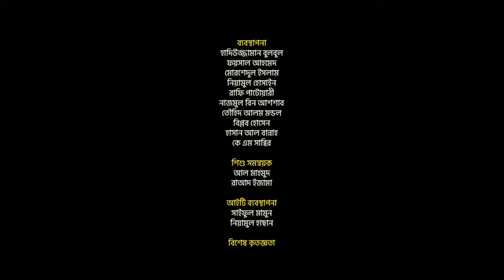মাছের রাজা ইলিশ | নতুন গান | Ilish Song | Macher Raja Ilish | Saimum Kids | সাইমুম শিল্পীগোষ্ঠী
গান: মাছের রাজা ইলিশ
কথা:সালাহ্ উদ্দিন সিদ্দিক
সুর: মাসুদ রানা

✅✅লিরিক্স✅✅

মাছের রাজা ইলিশ আহা
ইলিশ মাছের রাণী
ইলিশ নামটি শুনলে আসে
জিভের ডগায় পানি।।

ইলিশ ভাজা হলে ঘরে
জানে পাড়ার লোকে
ভেসে ভেসে গন্ধটা যায়
পৌঁছে সবার নাকে।।
ভাজা মাছের গন্ধ শোঁকেই
ভরে যায় মনখানি।।

ডিমটা তাহার খুব সুস্বাদু
মাথাটা মচমচে
খেতে বসলে মন কি কারো
ভরে দু'একপিচে??

আচমকা এক স্বাদযে লাগে
ইলিশ মাছের ঝোলে
সরষে ইলিশ খেলে প্রাণটা
সতেজ করে তোলে।।
পদ্মা নদীর ইলিশ মানেই
মজা করে খানি।।

শিল্পী:
আজমিন নূরী
তালহা বিন শরিফ
জাওয়াদ আব্দুল্লাহ
তাহমিদ আবরার
আব্দুল্লাহ ফারহান শাহী
ফাহিম আবরার রাফি
নাঈম ইসলাম সাবিত
মুনিম আহমেদ রাজ
আল জাওয়াদ তাশফিন
আহমাদ জুহাইম
মাহমুদুর রহমান
আবরান আলতি
সাদিদুর রহামান
জিহাদ খান

অডিও: হ্যাভেন স্টুডিও
কম্পোজার: সালমান সাদিক সাইফ

ব্যবস্থাপনা:
        হাদিউজ্জামান বুলবুল
        ফয়সাল আহমেদ
        মোরশেদুল ইসলাম
        নিয়ামুল হোসাইন
        রাফি পাটোয়ারী
        নাজমুল বিন আশশাব
        তৌহিদ আলম মন্ডল
        বিপ্লব হোসেন
        হাসান আল বান্নাহ
        মুহিউদ্দীন আযাদ
       কে এম সাব্বির
        তালহা সিফাত

শিশু সমন্বয়ক:
        আল মাহমুদ
        রাআদ ইজামা

আইটি ব্যবস্থাপনা:
        সাইফুল মামুন
        নিয়ামুল হাছান

বিশেষ কৃতজ্ঞতা:
        মঞ্জুরুল ইসলাম
        জাহিদুল ইসলাম
        এ. আর. আজাদ
        আহমাদ তাওফিক
        এবং সাইমুমের সাবেক পরিচালকবৃন্দ

চিত্র নির্দেশনা ও সম্পাদনা: এইচ আল হাদী

পরিচালনা সহকারী:
        জাহিদুল ইসলাম

পরিচালনা:
        আতিক তাশরীফ

পরিবেশনায়: সাইমুম কিডস্

প্রযোজনায়:  সাইমুম শিল্পীগোষ্ঠী